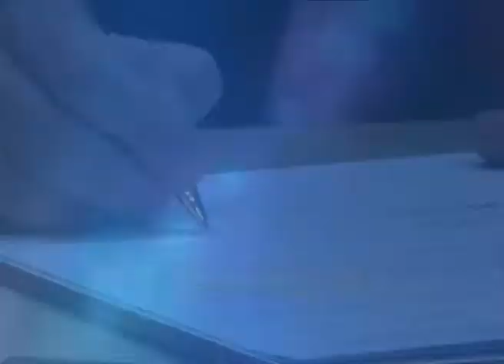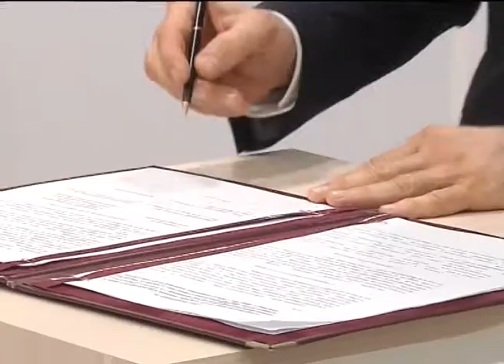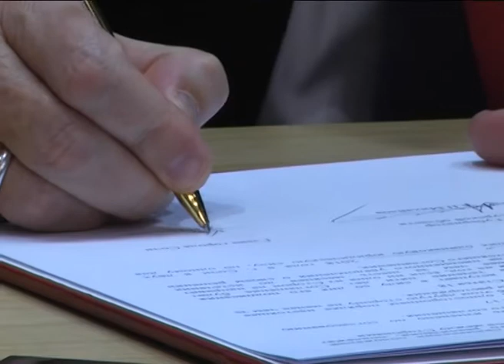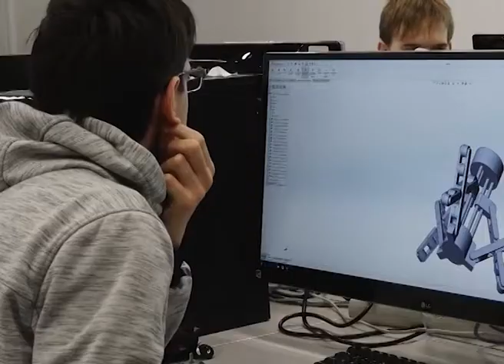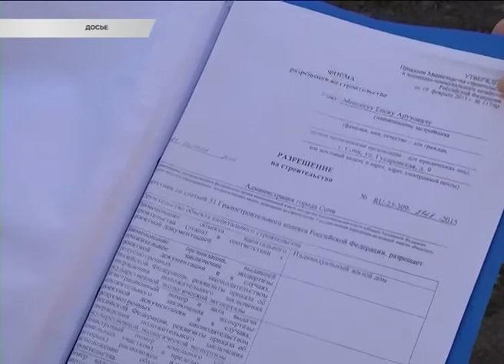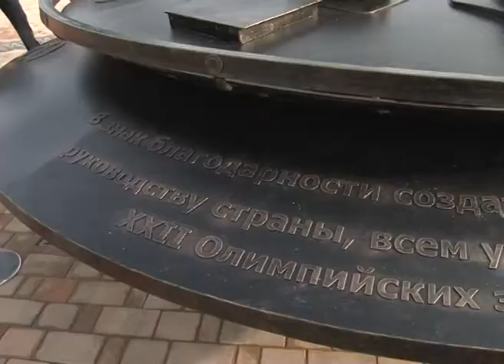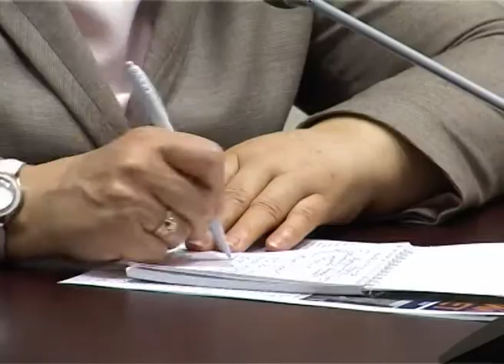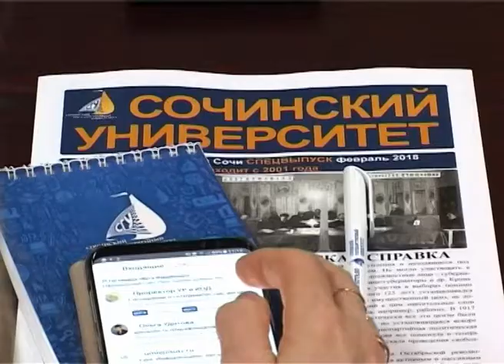Новости Сочи (Эфкате РЕН ТВ REN TV) Выпуск от 16.02.2018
Главные темы выпуска:

Сочи и Курская область договорились о сотрудничестве. Что предложат друг другу южная столица и исторический центр?

В адлерском торговом центре ребенок упал в лестничный пролет. ЧП произошло накануне.

В Сочи сегодня возводится 39 самостроев. Такие цифры озвучили на совещании по противодействию нелегальному строительству.

Тематическая зона отдыха открыта на Имеретинской набережной. Она посвящена создателям олимпийской инфраструктуры и всем участникам игр.

Сочи. Новости.
Телеканал Эфкате.